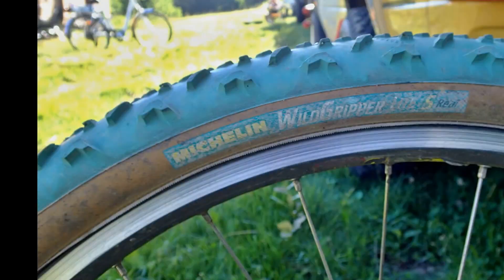výlet na Krakovec s oddílem VW 6 2017